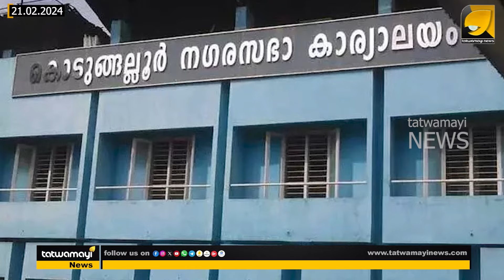സി പി എമ്മിന്റെ കള്ളകളി ബിജെപി കൈയ്യോടെ പൊക്കി |BJP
ബിജെപിയിൽ  നിന്ന് ഭരണം പിടിക്കാൻ സിപിഎം
  ചിലവിട്ടത് ലക്ഷങ്ങൾ